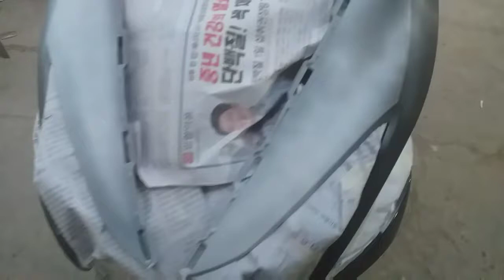Aerox 155 chameleon paint body fairings